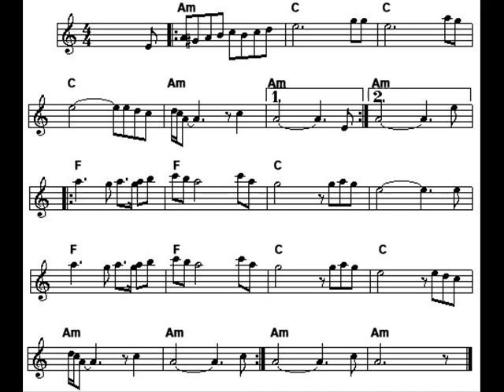Tell Laura I Love Her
Ed Madden sings Tell Laura I Love Her from his album Streets Of London